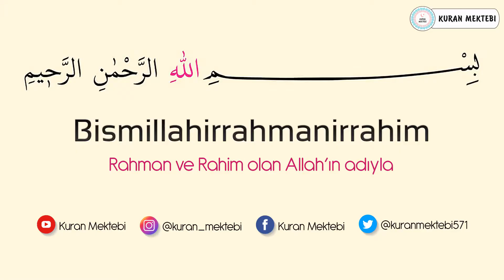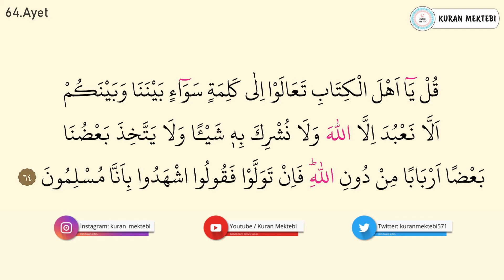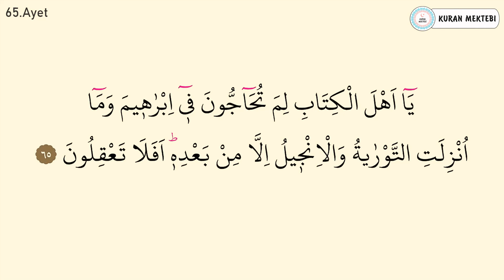Al İmran suresi ezberle 10 tekrar 62-66 ayetler (Al imran suresi 9.sayfa ezberle)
al imran suresi ezberle 10 tekrar Mishary Rashid al Afasy videomuzda, al imran suresi ezberlemek için hazırlanan, al imran suresi ezberleme 10 tekrar şeklinde oluşturulmuştur, al imran suresi her ayet 10 tekrarlıdır bu şekilde. al imran suresi 9.sayfa ezberle bölümündedir. ayrıca al imran suresi 9.sayfa oku arapça veyahutta al imran suresi 9.sayfa dinle yapabilirsiniz.

Memorize Surah al imran with 10 repetitions Mishary Rashid al Afasy. This video, which is prepared for memorizing the Surah al imran, and surah al imran page 9 learn surah al imran has been prepared in the form of memorizing the Surah al imran with 10 repetitions. memorize surah al imran page 9 videos. This is how you can memorize Surah al imran. Each verse of Surah al imran has 10 repetitions. . The second page memorization of Surah al imran is also in this section. Memorize the 9th page of Surah al imran 10 repetitions. surah al imran each verse repeated 10 times to help easy memorization. surah al imran full text arabic